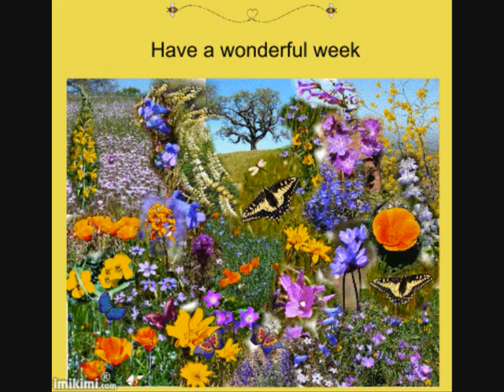le temps d une balade